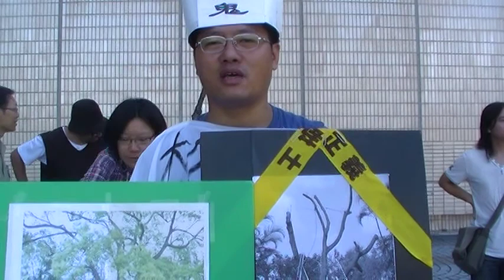2010 09 23 民間團體抗議政府樹木移植研討會